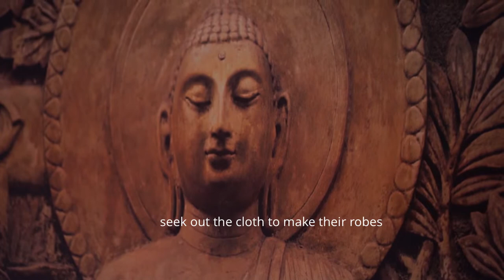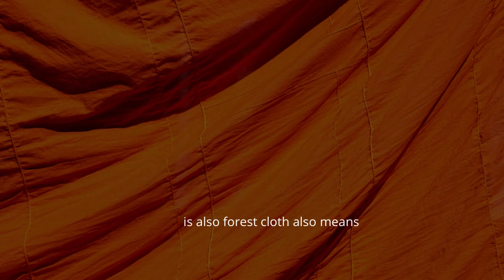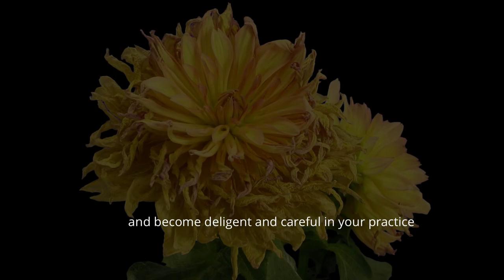Why monks wear robes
This video contains teachings extracted from the full dhamma talk given by Ajahn Kalyano, the abbot of Buddha Bodhivana Monastery in Australia.

ABOUT ROBES OFFERING:

In Buddha's time, ascetic monks who wandered in the forest would use discarded cloth to clothe themselves for modesty's sake and simplicity. These cloths can come from those used to wrap corpses.

According to the Mahavagga of the Vinaya Pitaka, it was only twenty years after the inception of the Buddhist monastic order that the Buddha first accepted the donation of a robe. Buddha's physician, Jivaka, requested the Buddha to allow the monks to accept robes donated by lay followers.

Today, Kathina ceremony is observed after the 3-month rains retreat (vassa) annually, where devotees offer clothes to monks for the purpose of making robes. Monks will take this cloth to cut, sew, and dye to complete a robe before dawn the next day.

Handful of Leaves (HOL) is a non-profit organisation that features practical Buddhist content to inspire one to lead a happier life.

HOL does not own this piece of content and has repurposed the sharing into this bite-sized video in hope of making the teachings more accessible, especially to those who may not have the time to listen to the full talk.

More Dhamma reflections can be found on our main website.